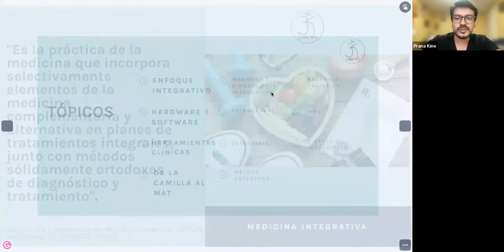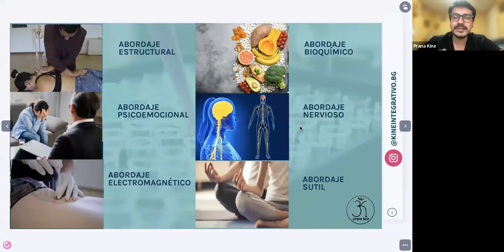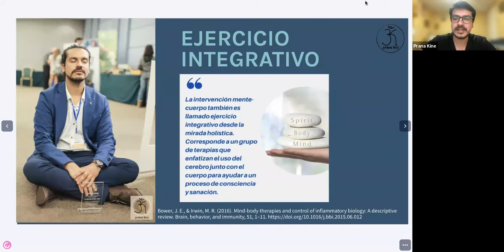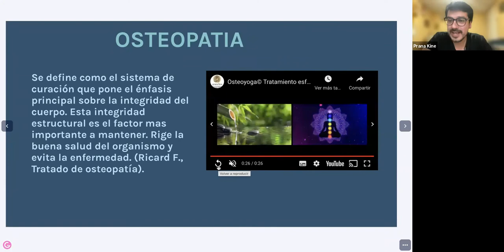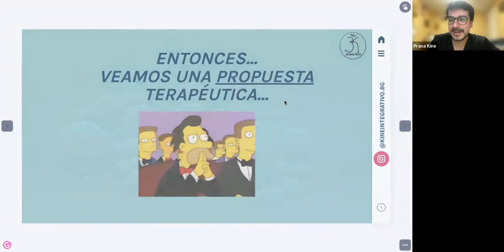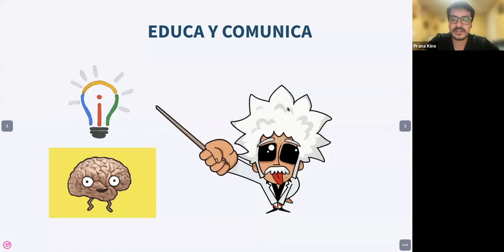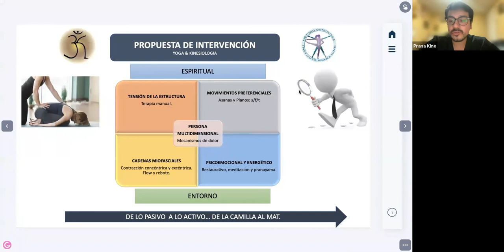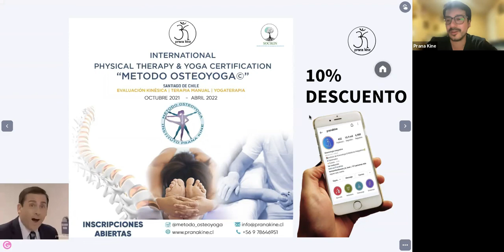WEBINAR ZOOM: INTRODUCCIÓN AL MÉTODO OSTEOYOGA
Impartido por el Co director Prana Kine, Klgo. integrativo, Osteópata  e instructor de Yoga. Boris Gálvez Ll.